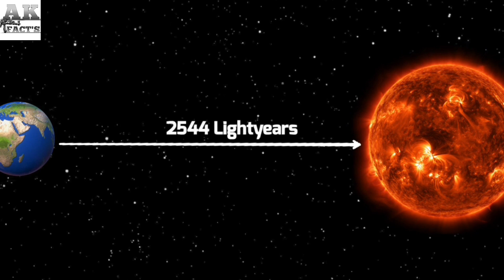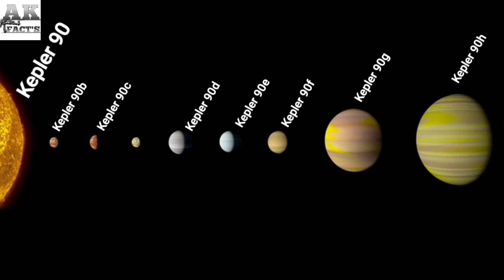Scientists ने खोज निकाला बिल्कुल हमारी तरह दिखने वाला सोलर सिस्टम/Kepler 90 Solar system in hindi